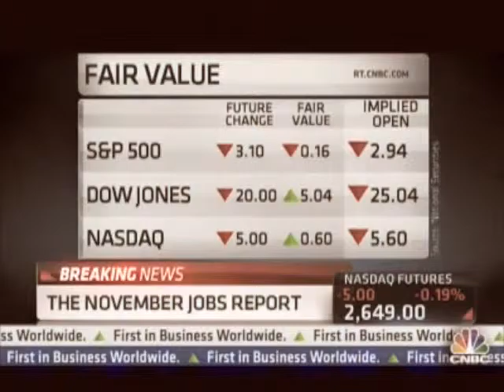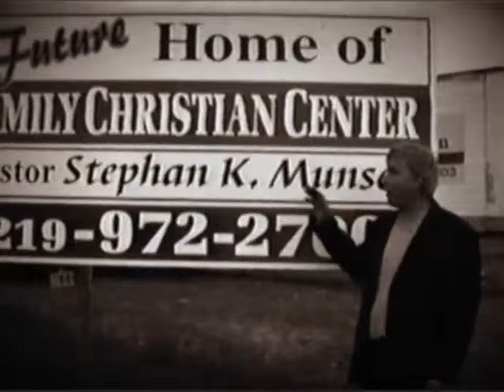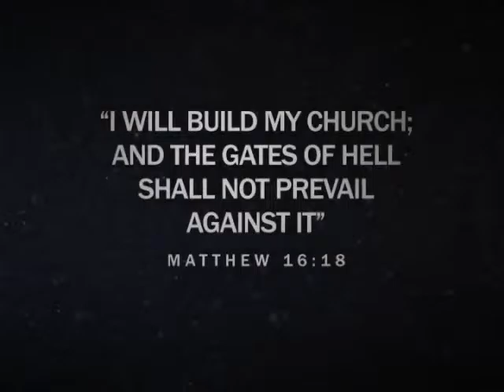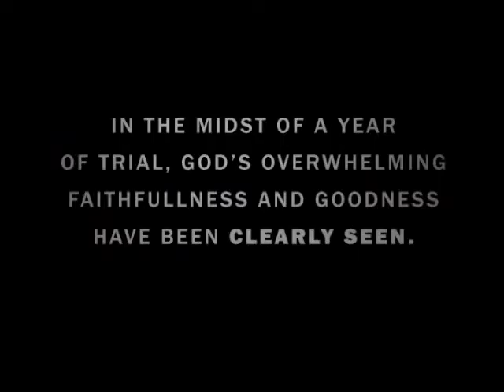FCC YEAR END 2012